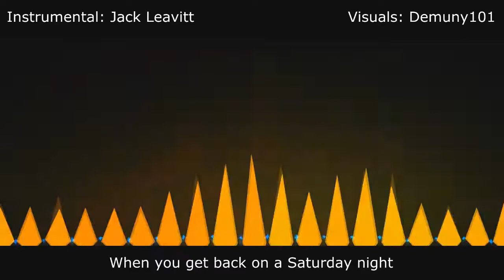CPSpecter sings- Tranz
A cover of the Gorillaz song, Tranz!
Hope your ears don't bleed.

Cover by CPSpecter